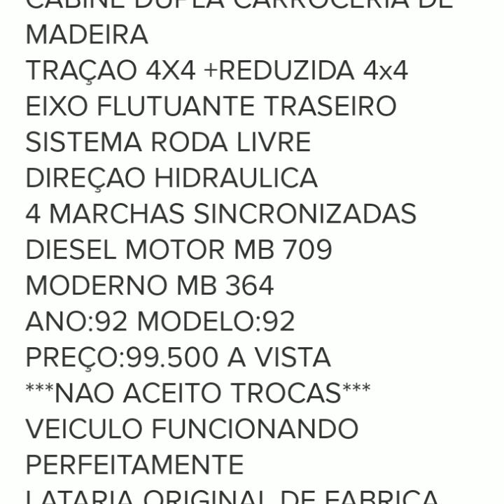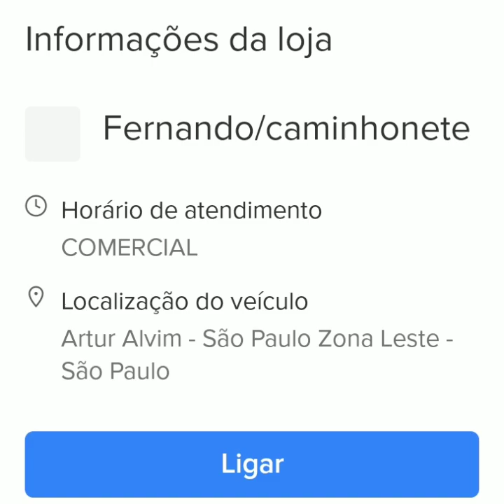TOYOTA BANDEIRANTES CABINE DUPLA ANO 1992 SÃO PAULO